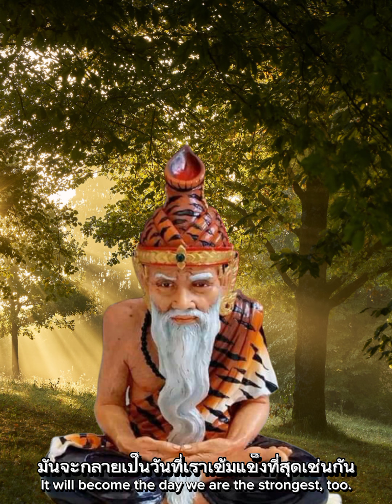มาตัวเปล่าจะคิดอะไรกันมาก